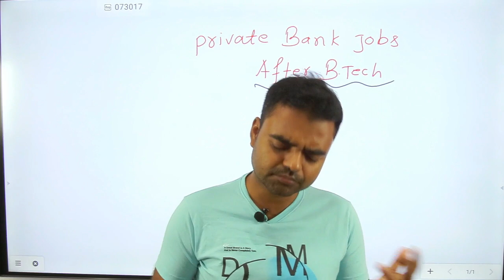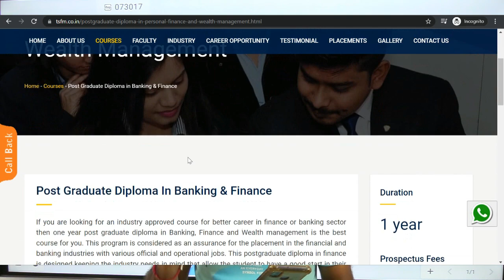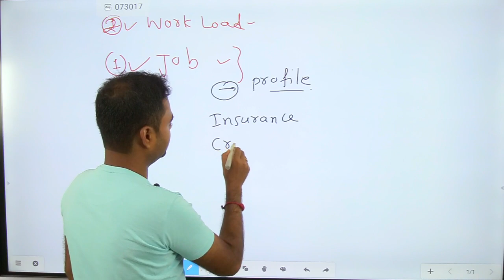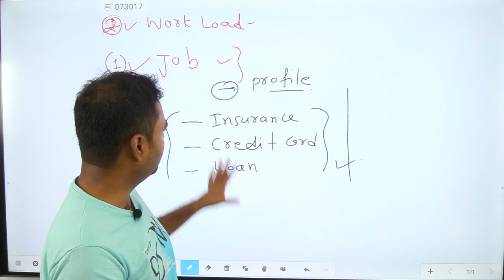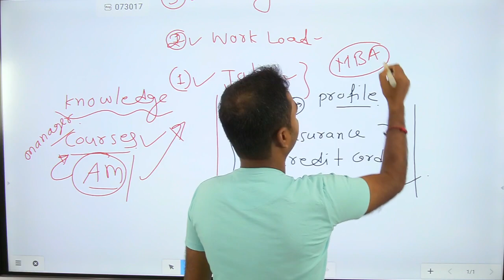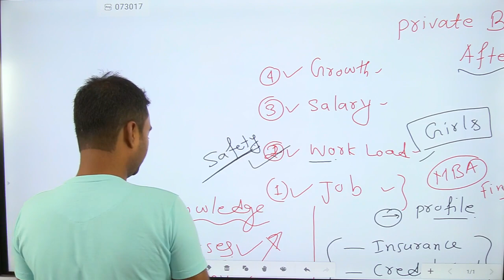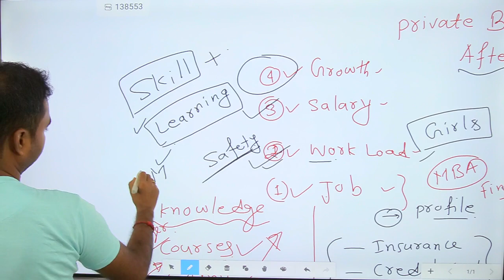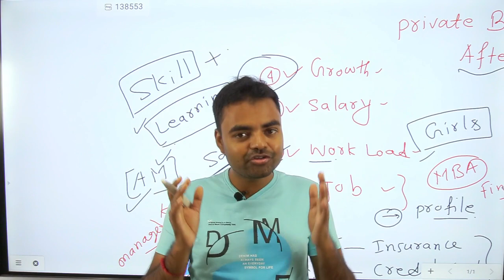How to Get Job in Private Bank After B.Tech in India, Salary, Growth, Courses, Life, Future Scope